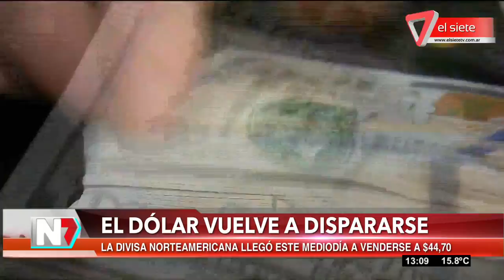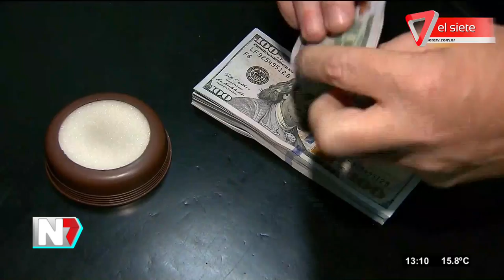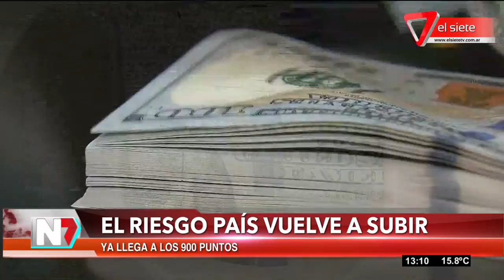Subió el dólar